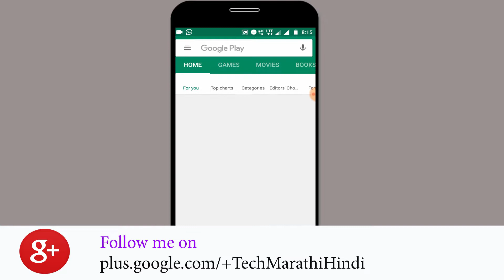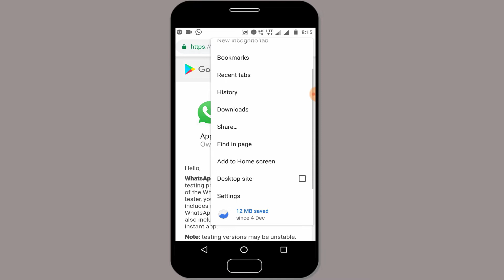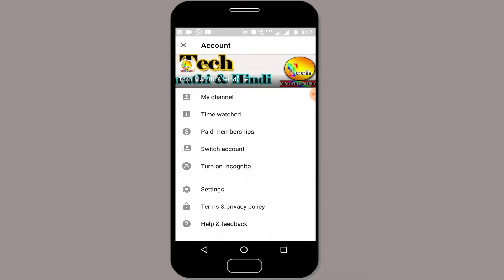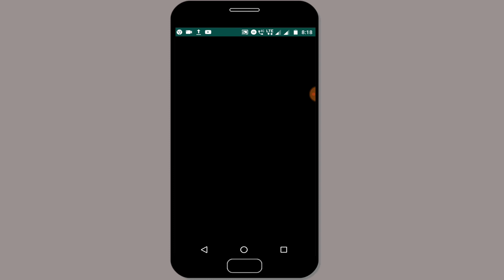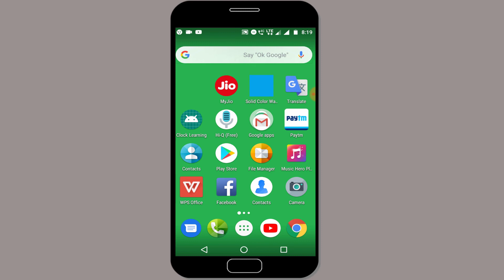How to play youtube videos directly on whatsapp ? update 2019 (Hindi )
Namaskaar Dosto, Tech Marathi & Hindi channel mein aap sabka swagat hai.

Information about video :-Is video ke madhyam se aaj ham dekhenge ki whatsapp beta android version par ham youtube ke video directly kaise play kar sakate hai

# Other useful technical videos list
(2)   how to check 4000 hours watch time | 4000 ghante ka watch time kaise check kare ?
(5)  Convert Powerpoint to Pdf | convert ppt file in pdf |ppt ko pdf me convert kaise kare |
(15)how to edit pdf file into ms word | How to Edit a PDF File Using Word |(मराठी)
(17) how to take screenshot in laptop |How to take a screenshot on a PC or Laptop any Windows |(मराठी)

(25)how to use two whatsapp in one mobile |how to use two whatsapp account in one phone |(मराठी)
(27)how to share mobile screen on laptop |How To CAST Android Mobile Phone Screen to PC Laptop |(मराठी)
(33) Powerpoint Presentation चा वापर करून दशक गठ्ठा कसा तयार करावा ? how to make ppt interesting |